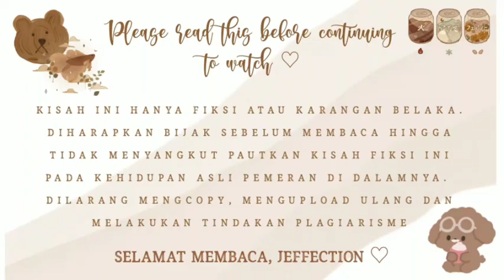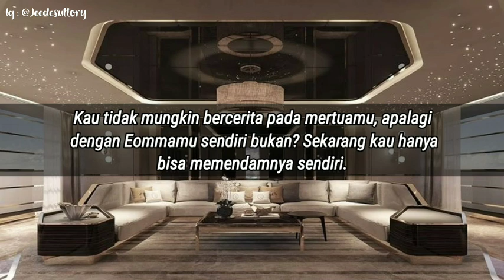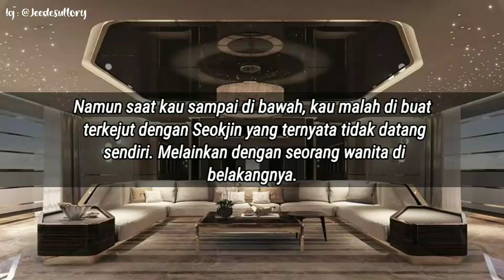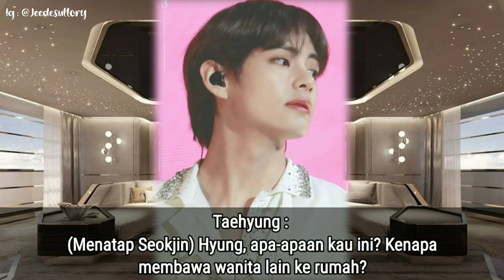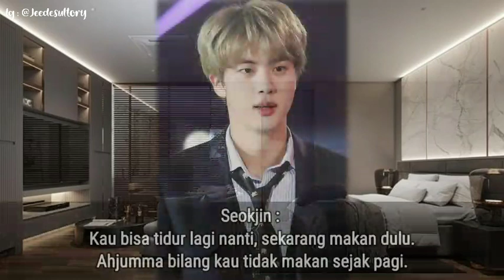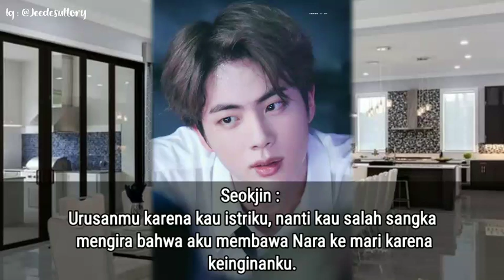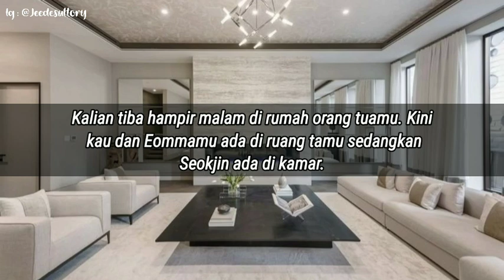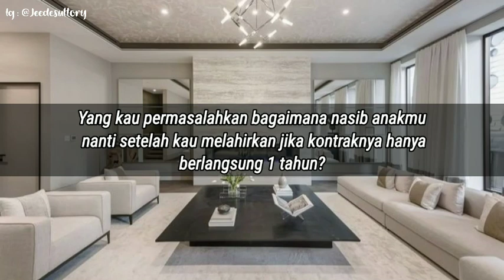Fanfiction Kim Seokjin [Indonesia] 'Hypocrite' Episode 7